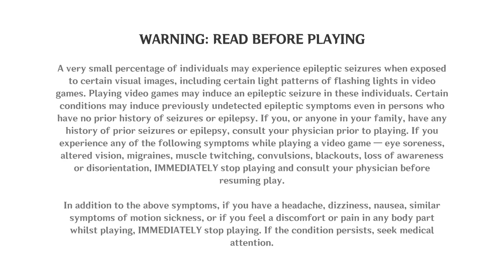Gambling Impact On My F**king Cranium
Please... I'm frozen in time, stuck in purgatory.